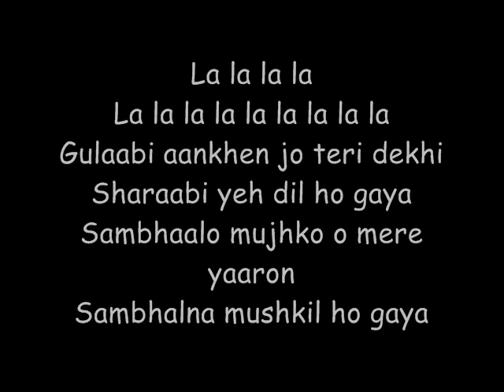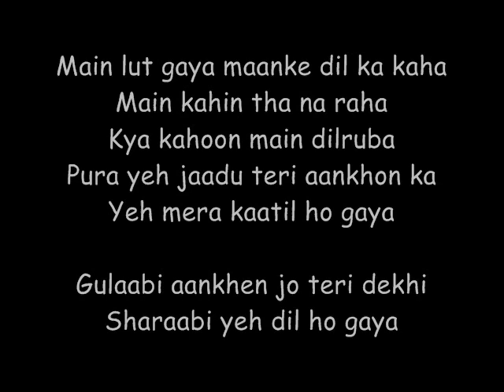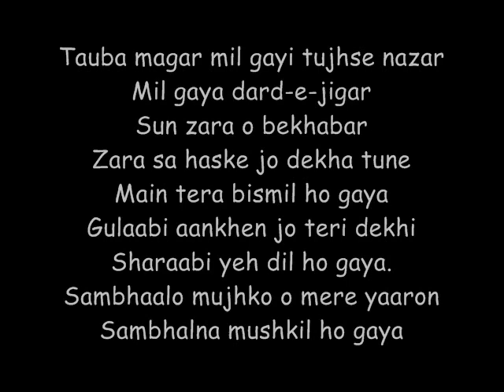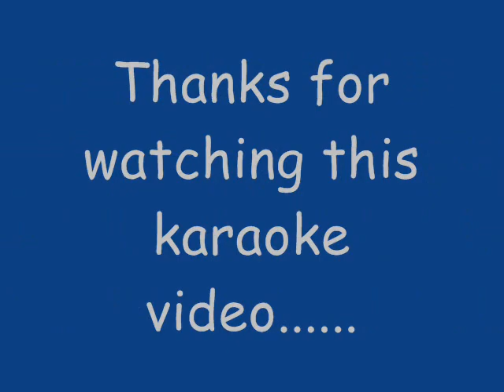Gulabi aankhen Karaoke by Aditya Tambe (Addy)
To All Who love singing

Channel / Tambeanil1 do not wish to make any commercial use of the audio or video published on the website.